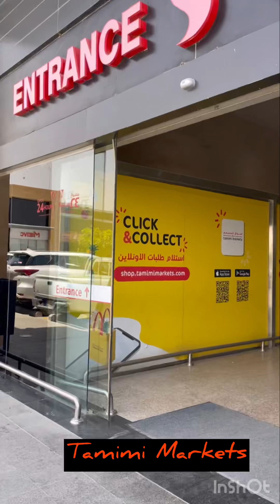Tamimi Market in Riyadh KSA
Tamimi Markets is one of the leading retail supermarket across the kingdom